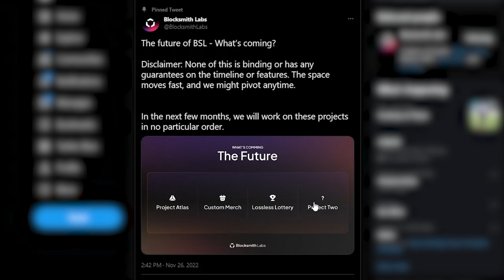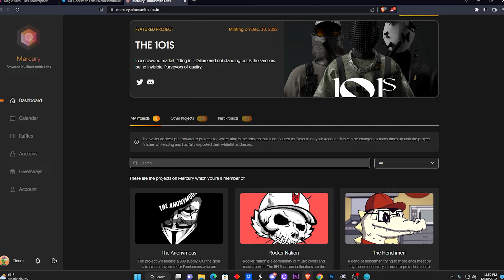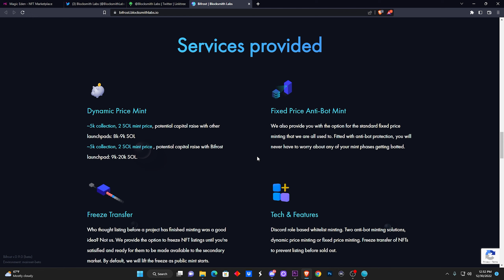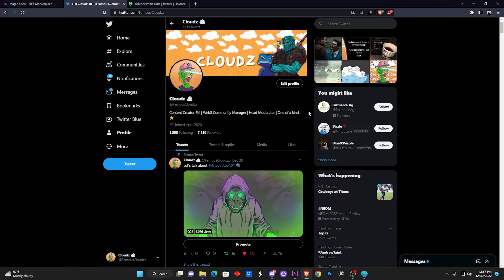This SOLANA NFT Project Is the Next BLUE CHIP!! | BLOCKSMITH LABS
Blocksmith labs is one of the top solana projects and has proven to be a strong long hold in the ecosystem.

A non-fungible token is a non-interchangeable unit of data stored on a blockchain, a form of digital ledger, that can be sold and traded. Types of NFT data units may be associated with digital files such as photos, videos, and audio.